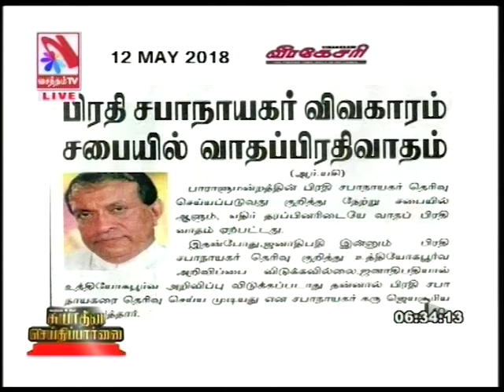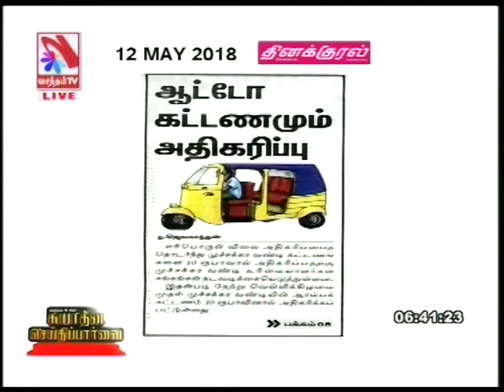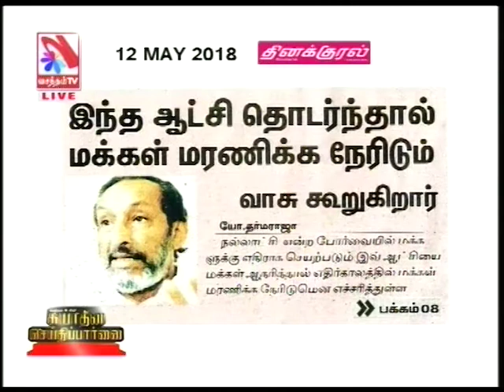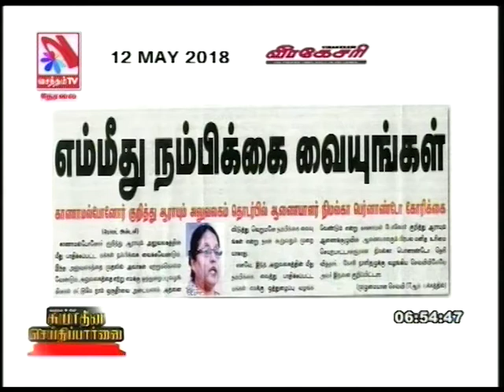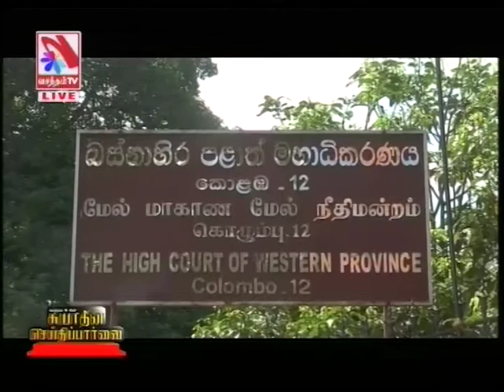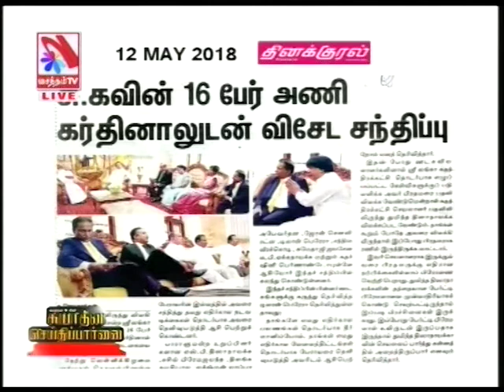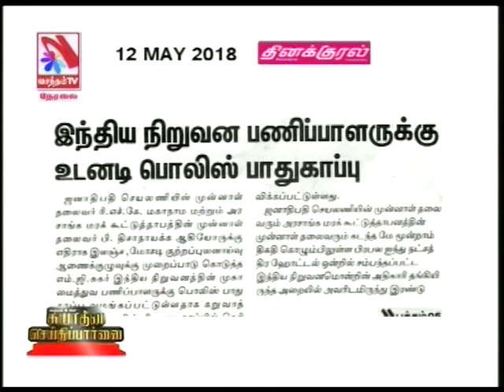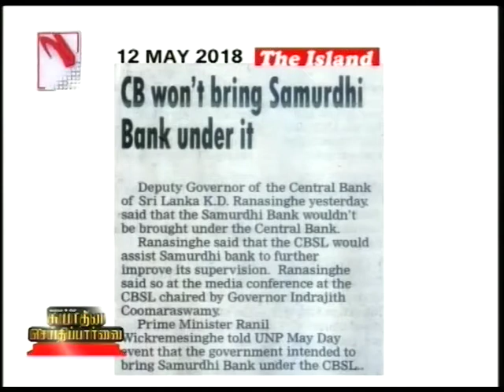Suyadheena Seidhi Paarvai – (12-05-2018)